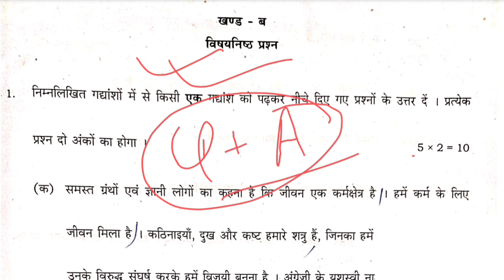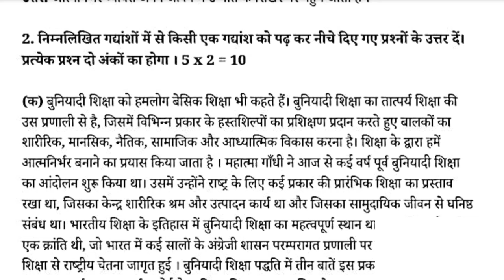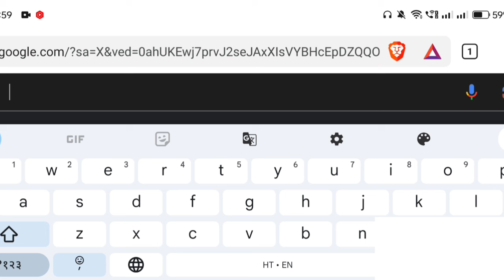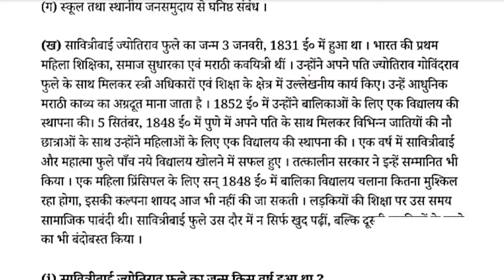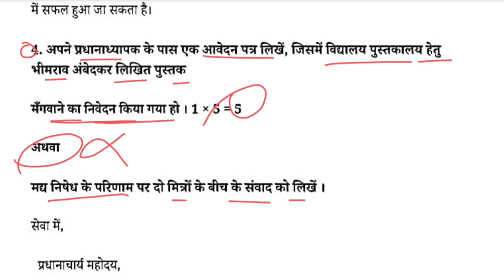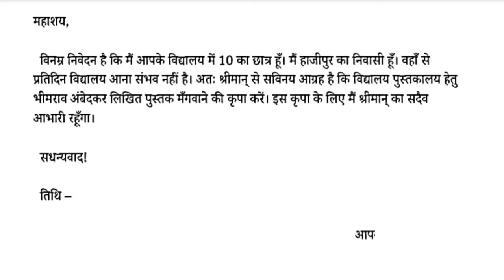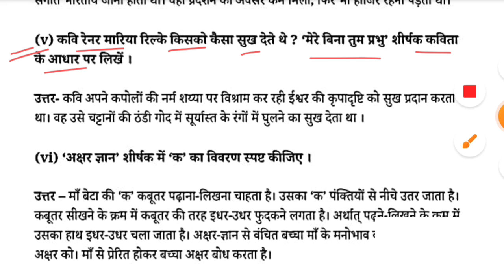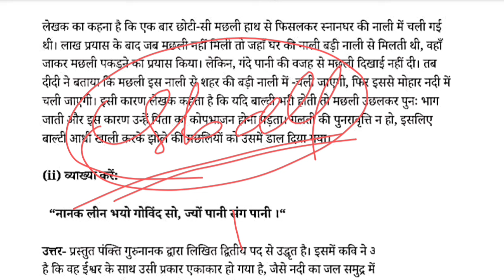19 November 10th Hindi Sent Up Exam Viral Subjective 2024 | 10th Hindi Sent Up Exam Subj 2024 Bseb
19 November 10th Hindi Sent Up Exam Viral Subjective 2024 | 10th Hindi Sent Up Exam Subj 2024 Bseb

Whatspp Group -

Class 10th Hindi 19 november sentup Exam Original Out Paper 2024
Bihar Board Class 10th Hindi november sent up Exam Objective Answer key 2024
Bihar Board Class 10th Hindi Original Question Paper 19 November sentup exam 2024 | Bseb Bihar Board matric 2025
Class 10th Hindi 19 november sentup exam 2024 Hindi Viral paper || Class 10th november sent up hindi answer key 2024
Bseb Class 10th hindi 19 november sentup exam 2024
Class 10th hindi 19 november sentup exam 2024
10th class hindi original question paper 19 November exam 2024
bseb 10th hindi november sentup exam question paper 2024
19 November
19 November paper
19 November Hindi paper 2024
19 November Hindi Viral Paper 2024
Class 10th Matric Sent-Up Exam 2024-25 matric sentup exam viral question paper 2025
19 November hindi sentup exam viral question
19 November hindi sentup exam 2025
19 Novembe Class 10th hindi 19 november sentup exam 2024 viral question paper class 10th
Class 10th 19 November hindi sentup exam viral 2024
Bihar Board 10th hindi Sentup exam 2024, Bihar Board 10th Sentup Exam 2024 Ka question 2025,
10th hindi Sentup Exam 2025 November Bihar Board,
Bihar Board 10th hindi Sent up exam Objective,
bihar board 10th hindi sent up exam subjective 2025
bihar board 10th hindi Sent up Exam 2025,
bihar board 10th hindi sentup exam objective answer 2024,
10th class hindi sent up exam objective 2024,
10th hindi sentup exam question 2024 bihar board,
bseb 10th hindi sentup exam question 2024,
class 10 hindi sentup exam bihar board 2024, bihar board, class 10 hindi vvi objective 2024, hindi sentup exam 2024,
10th hindi disha online classess bihar board 10th hindi sentup exam november answer key 19 nov,
10th class hindi sent up exam objective 2024,
10th hindi sentup exam question 2024 bihar board,
class 10 hindi sentup exam bihar board 2024,
bihar board, class 10 hindi vvi objective 2024,
bihar board 10th hindi 2024,
class 10 hindi live class 2024,
10th hindi ar carrier point
10th class hindi november sent up exam subjective question
hindi class 10 objective november sent up exam question 2024 bihar board